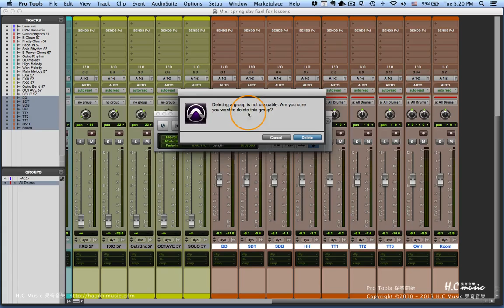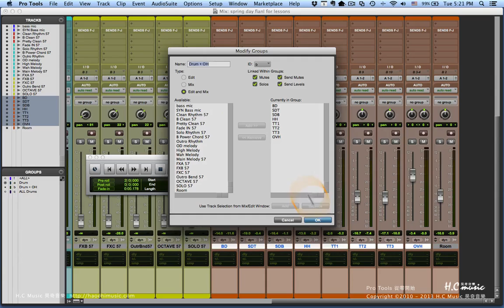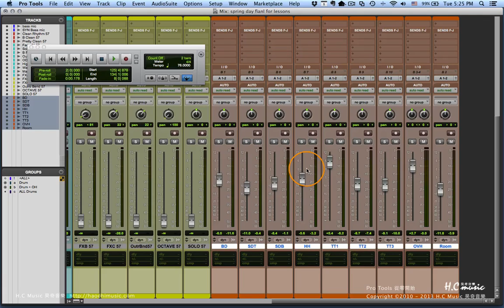Pro Tools 教學 | 從零開始101段教學 | #75 Groups的選取及使用